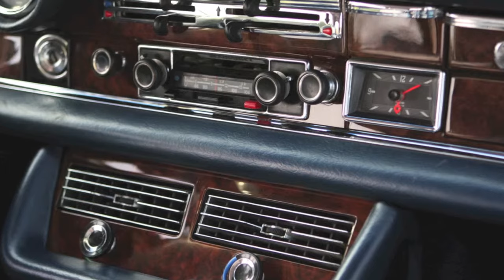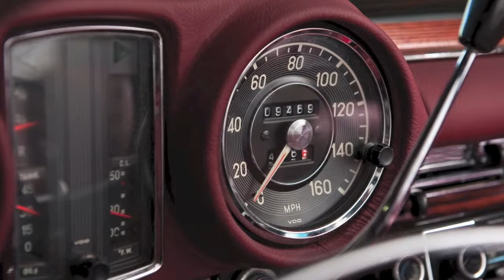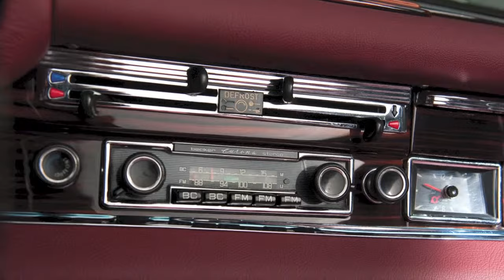1971 Mercedes Benz 280SE - Nice Gallery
Photogallery of Mercedes Benz 280SE. 1971 year, 3.5 Liter Engine. A nice model.